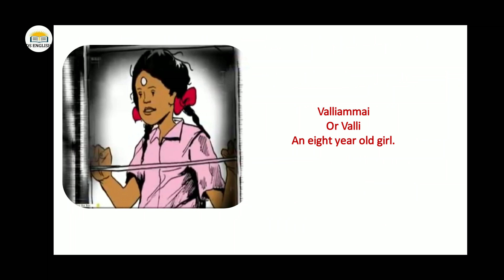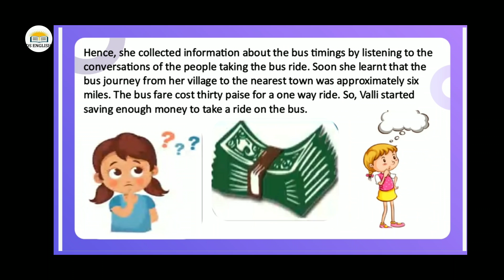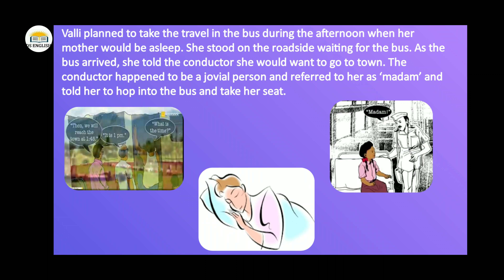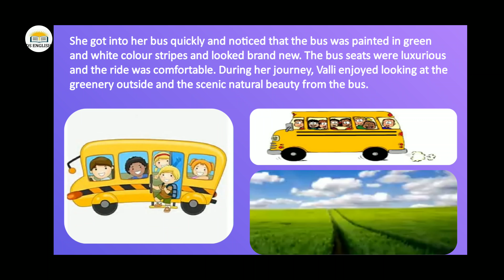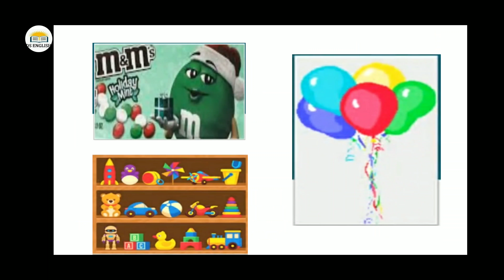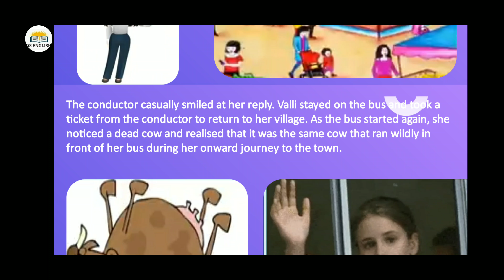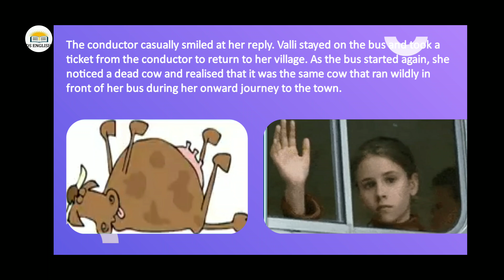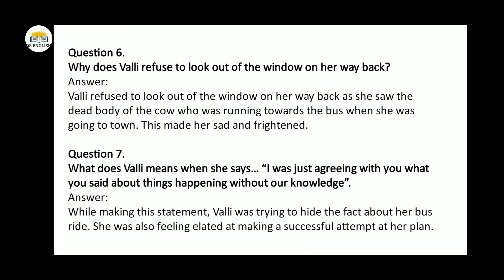Class 10 || Madam Rides the Bus || Summary and NCERT SOLUTIONS || Deepmala Sharma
Class 10 English First Flight Chapter 9 Madam Rides the Bus Short Summary  NCERT SOLUTIONS Question-answers
Class 10 English First Flight Chapter 9 Madam Rides the Bus Short Summary Detailed Description NCERT SOLUTIONS
Class 10 English First Flight Chapter 9 Madam Rides the Bus Short Summary Detailed Description NCERT  Question-answers
Class 10 English First Flight Chapter 9 Madam Rides the Bus  Summary Detailed Description NCERT SOLUTIONS Question-answers
Class 10 English First Flight Chapter 9 Madam Rides the Bus  Summary Detailed Description NCERT  Question-answers.